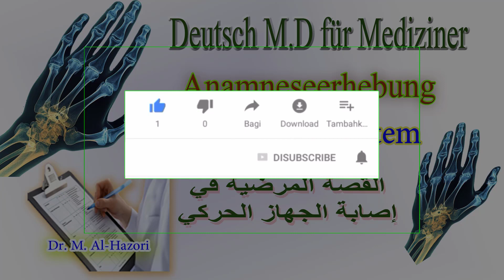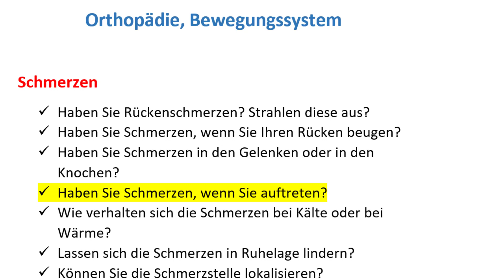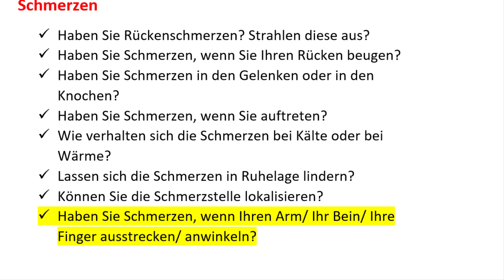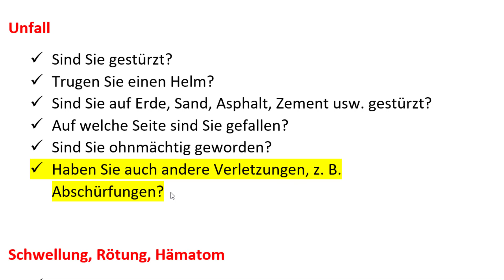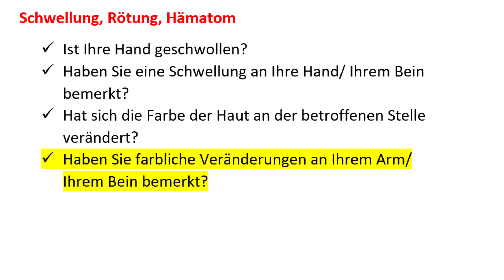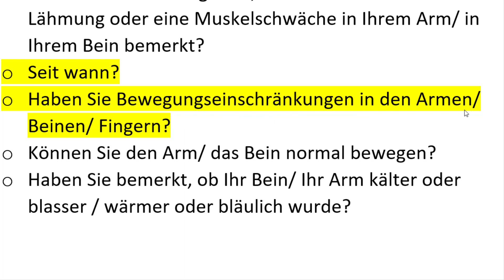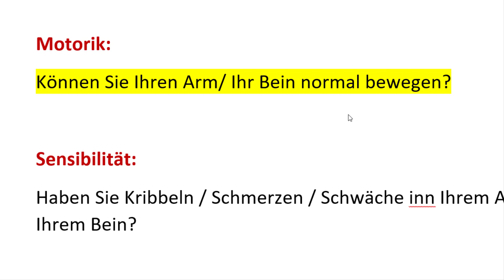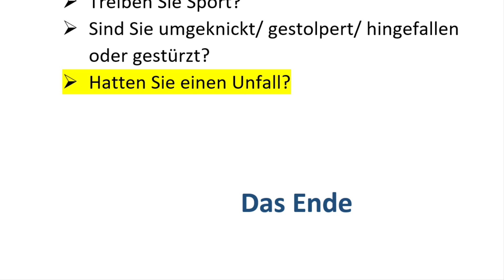Bewegungssystem Anamnese, Orthopädie القصة المرضية في اصابة الجهاز الحركي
القصة المرضية في اصابة الجهاز الحركي

الملف المرتبط
Datei:  nach dem Anruf

يرجى دعمنا باشتراك و دعم ونشر للقناة